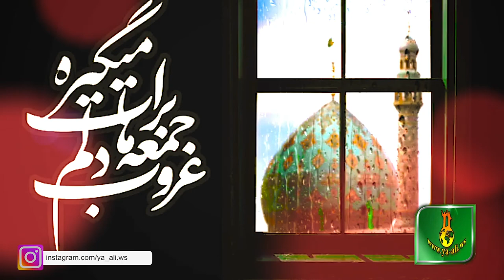Yeni Mersiye | Yusifi Fatime hardasan gel